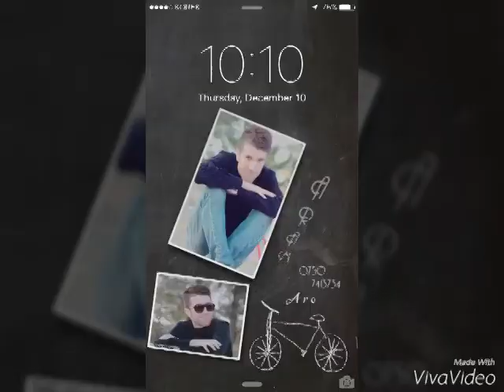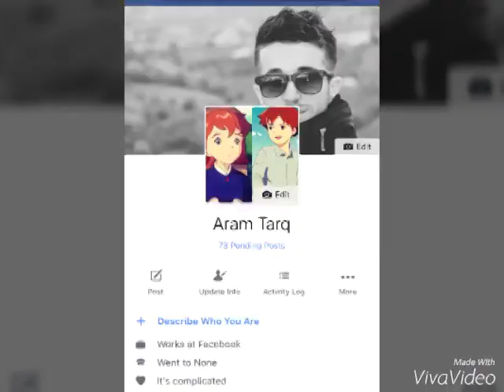Hama Zirak - Har Wtt Dem Bawanm Harnahate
Setaqan City